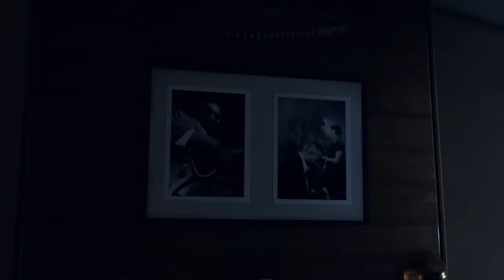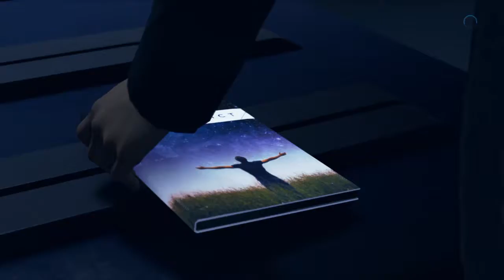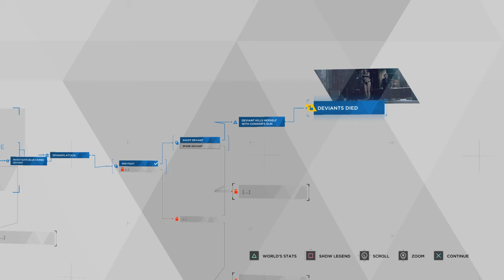Detroit: Become Human™part 9